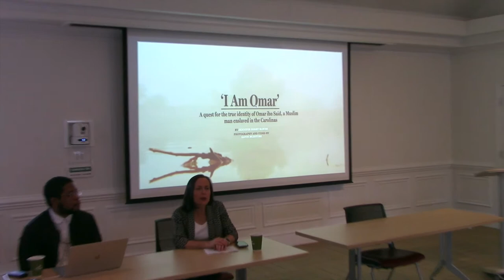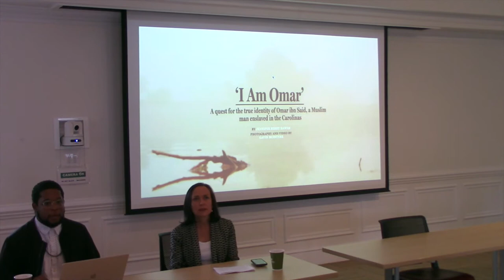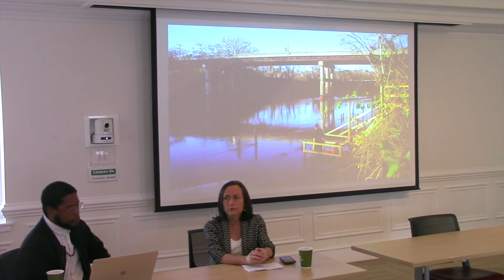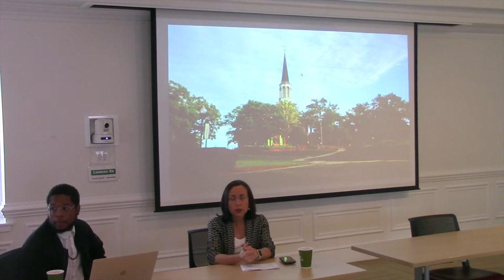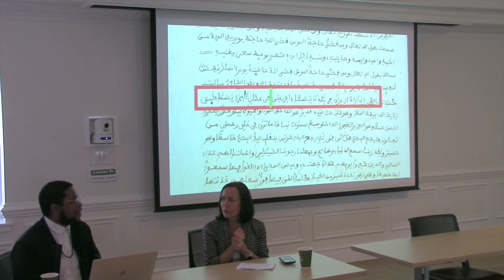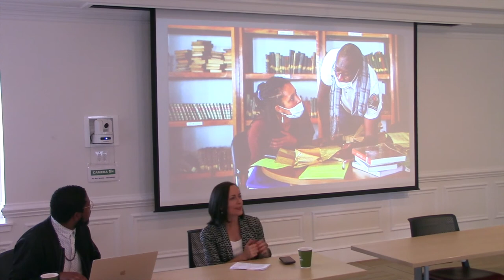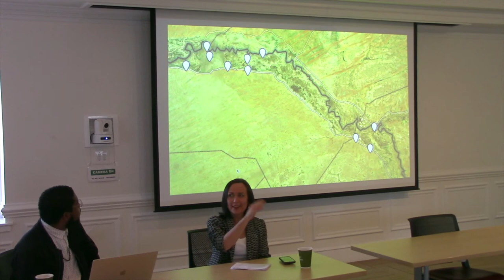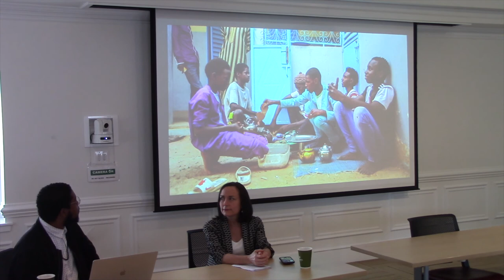Finding Omar ibn Said in Senegal with Jennifer Berry Hawes and Gavin McIntyre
The Islam, Slavery, and the American South Conference is hosted by Duke and UNC and will bring scholars, students, and community leaders together to highlight the intersection between Islam, slavery, and the American South. Towards the end of the conference, there will be updates on the Omar ibn Said book project as well as the launch of a collection of writings of Muslims enslaved in the Americas, hosted in the Carolina Digital Repository at UNC Library.

Jennifer Berry Hawes is a Watchdog and Public Service team reporter who worked on The Post and Courier's Pulitzer-Prize winning investigation, “Till Death Do Us Part.”

Gavin McIntyre is a photojournalist at The Post and Courier capturing powerful images that convey compelling stories.